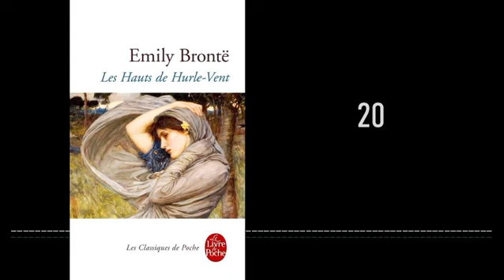Les Hauts de Hurle-Vent - Livre Audio #9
Livre audio fait maison et en direct, chapitre par chapitre.

0:00 - Chapitre 18
33:32 - Chapitre 19
47:41 Chapitre 20

Les Hauts de Hurle-Vent a été écrit en 1847 par Emily Brontë.

"Lorsque Mr Earnshaw ramène d’un voyage un enfant abandonné, Heathcliff, les réactions de ses enfants évoquent les orages qui s’abattent sur le domaine des Hauts du Hurlevent. Le fils Hindley n’accepte pas cet enfant sombre et lui fait vivre un enfer. La fille, Catherine, se lie très vite à lui, d’un amour insaisissable et fusionnel. Tous trois grandissent, dans cet amas de sentiments aussi forts qu'opposés. Heathcliff devient un homme sans scrupule, qui jure de se venger des deux hommes ayant empêché le déploiement de son amour : Hindley, le frère ennemi, et Edgar, le mari de Catherine. La destruction de ces deux familles et de leurs descendances constitue alors son seul objectif. Dans les paysages sauvages et immuables des landes du Yorkshire, les déchirements sont nombreux, et cohabitent dans une passion extrême et des tourments destructeurs…"